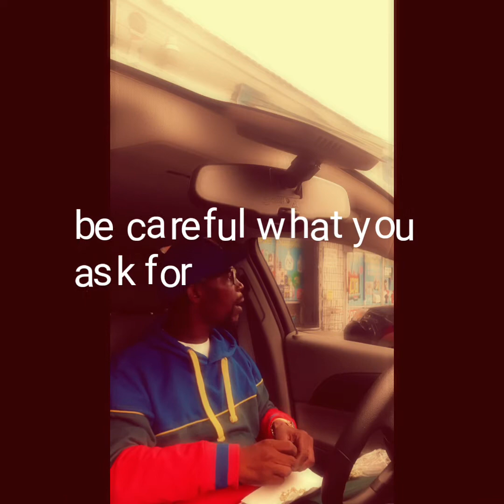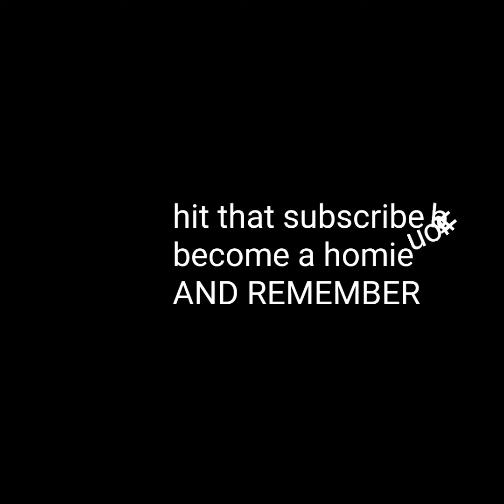Social Talk wWith Cali Pitts